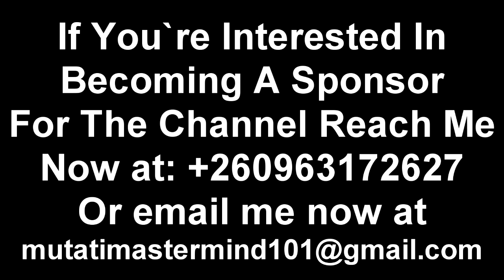Edgar Lungu Can’t Curse Zambia. President HH Knows the Reasons He’s Doing Certain Things; Tayali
Edgar Lungu Can’t Curse Zambia. President HH Knows the Reasons He’s Doing Certain Things. Reprimands Pastor Sunday Sinyangwe; Tayali